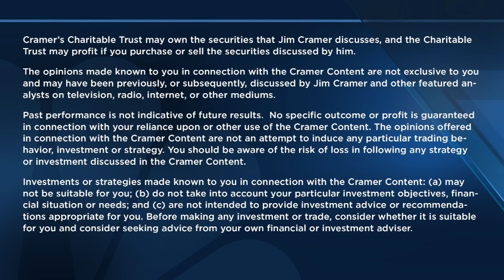Companies that don't lower their prices will lose business, says Jim Cramer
'Mad Money' host Jim Cramer shares his expectations from the Fed ahead of Wednesday's meeting and he weighs in on commodities pricing.